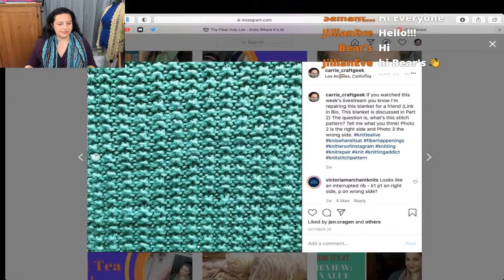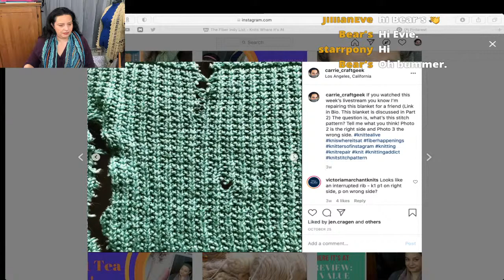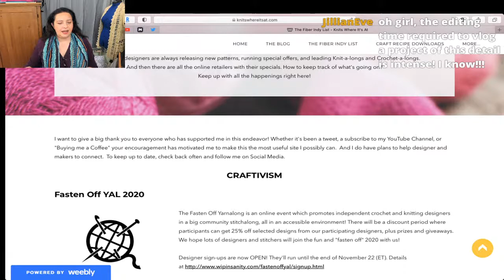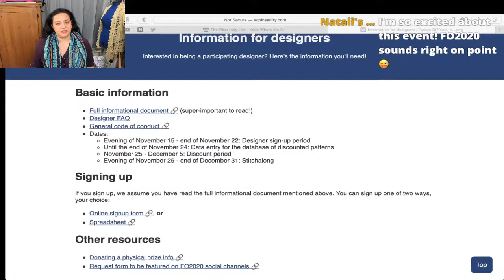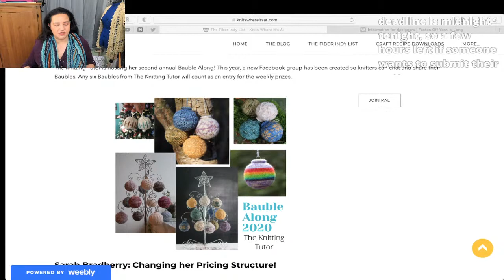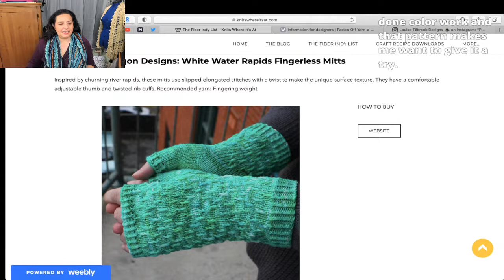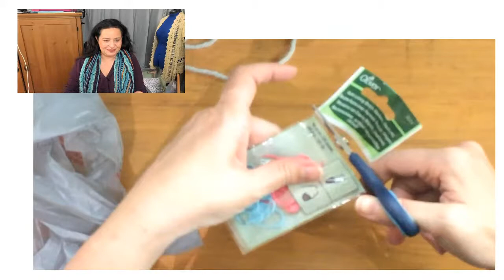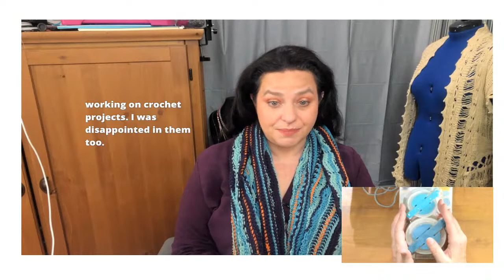Knit Tea Live Let's Talk... Blanket Repairs!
Grab a project, beverage of your choice, and let's talk about the blanket repair I'm doing, the big Yarn Along that's starting and what I got Michaels!

Links to everything seen in Pattern Spotlight can be found

Links to Videos on Repairs:
Knitting with Cheryl Brunette: Both these videos discuss repairing holes. One for a moth hole and the other on when a snagged yarn breaks

Very Pink Knits: This video gave me a lot of ideas on how to knit patches though how I am dealing with the edges is different

Knitting Freedom: This video really helped in fixing the first small hole in the blanket and I used some ideas for the second larger hole I repaired

I greatly appreciate your generosity. These videos are offered for you to enjoy for free.  I am a baby channel and do no receive Ad dollars from YouTube.  Creating these videos take time, resources, and Coffee! Any tips will be reinvested back into this channel so I can grow and improve this channel. Thank you!  --

I've been knitting for over 20 years and I'm here to share my passion with the world.   I'm also a geek which means I'm constantly researching knitting techniques so you don't have to.  Due to technical problems, Livestream got cut into two parts.  Part 1 we discuss Ravelry's latest update and my odd physical reaction to it.

For Links to Featured Patterns visit Fiber Happenings on the TFIL Main Page at my

I've been knitting for over 20 years and I'm here to share my passion with the world.   I'm also a geek which means I'm constantly researching knitting techniques so you don't have to.